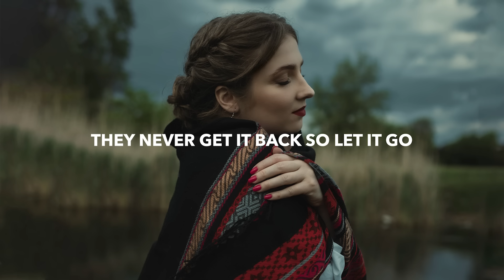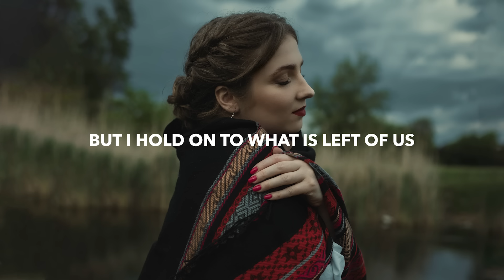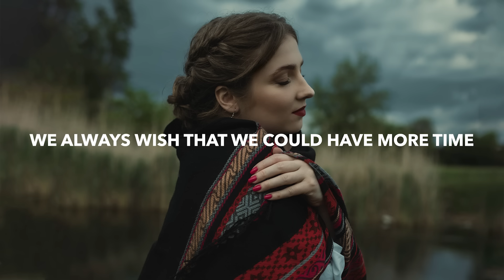Danny Olson - Time (Lyrics) ft. Luma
🎵 Genre: Orchestral Dubstpe
💽 Label: Lost In Dreams

🎤 Lyrics: Danny Olson - Time (ft. Luma)
There’s a moment
Will we know it
The past of you is all I’ll ever know
It’s the quiet
They never get it back so let it go

Is thing’s will grow
The one’s we love will fade before our eyes
Our only hope’s
We always wish that we could have more time

I still ask why
We never really find
The answers we’re looking for

I’ll realize
The answer is in time
We never really say goodbye

In the dead zone
There’s an ocean
The waves of you will have to be enough

Watch the tides rush
Let the time pass
But I hold on to what is left of us

Goodbye, goodbye
Goodbye

Goodbye, goodbye
Goodbye

Goodbye

🔥 Songs you will also like based on this track:

📸 Photo by Julia Berdo